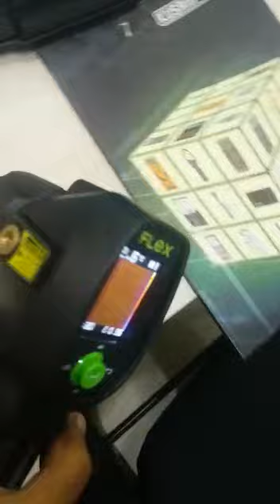KUSAM-MECO HANDHELD THERMAL CAMERA MODEL - TG-301